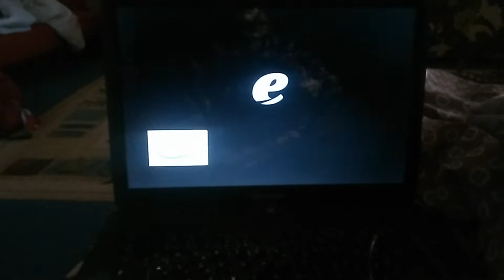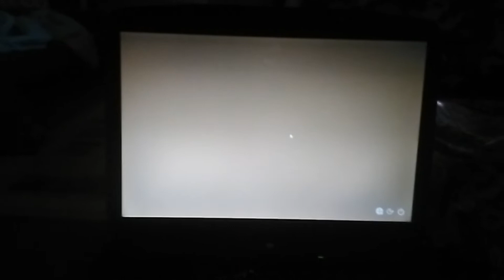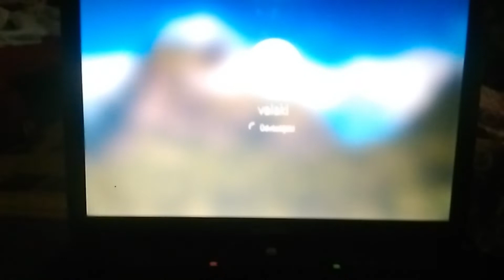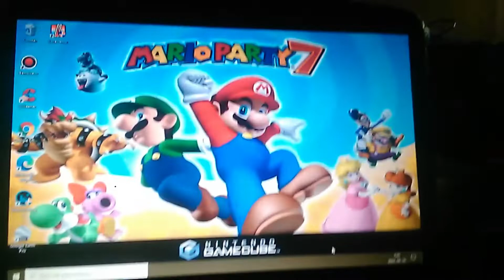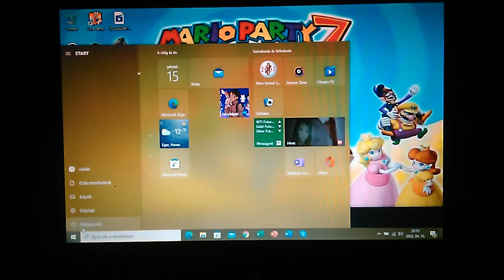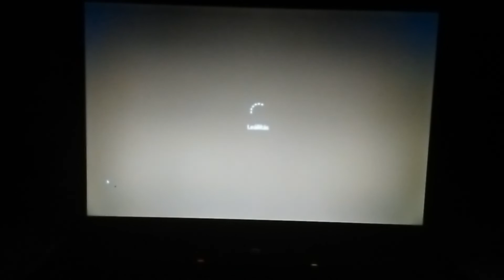(Old Video) Windows 10 Booting Up & Shutdown (EMachine E510)